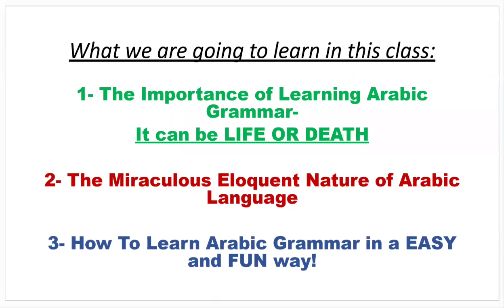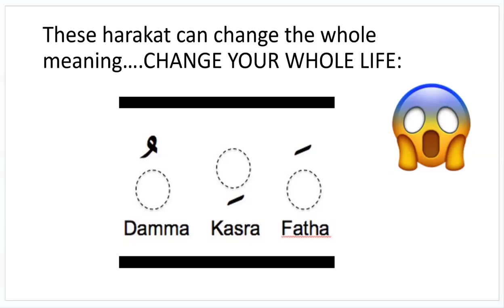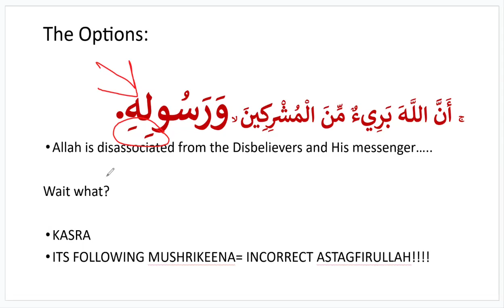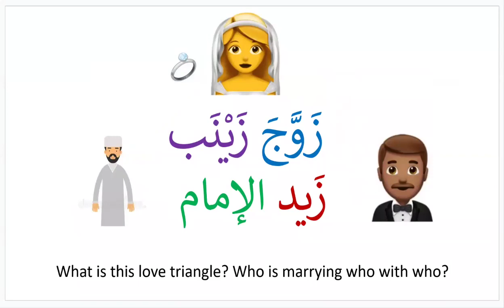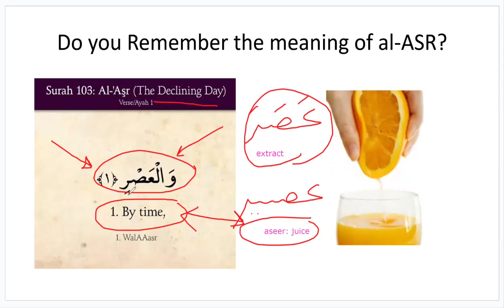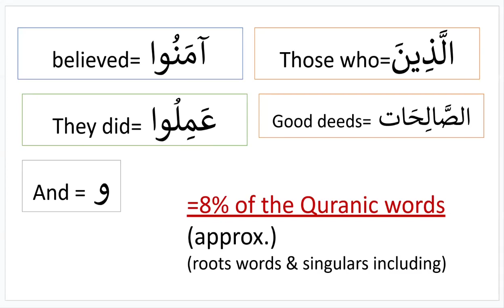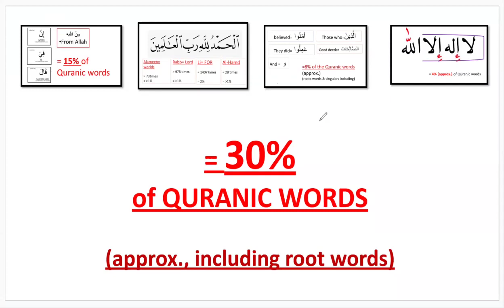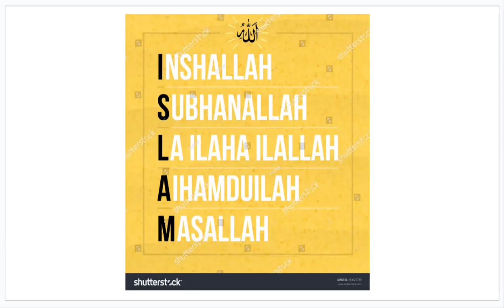DAY 4 OF THE 5 DAY ARABIC COURSE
If you would like to apply for PAYMENT PLAN / FURTHER DISCOUNT due to financial hardship , please fill out this form:

If your application is successful we will contact you via email